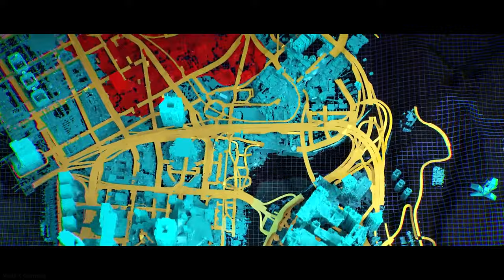CYBERPUNK 2077 - New STOLEN Night City Gameplay Demo Walkthrough (KEANU REEVES) [4K]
Wolf X Gaming presents CYBERPUNK 2077 - New STOLEN Night City Gameplay Demo Walkthrough (KEANU REEVES) [4K].